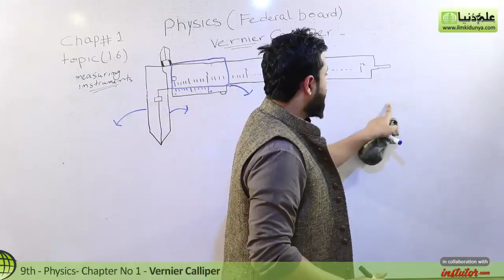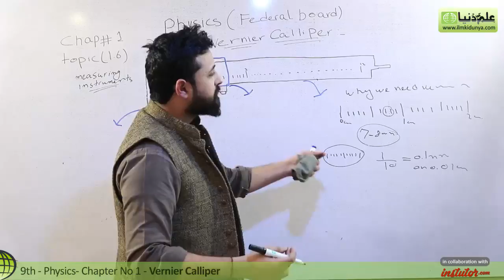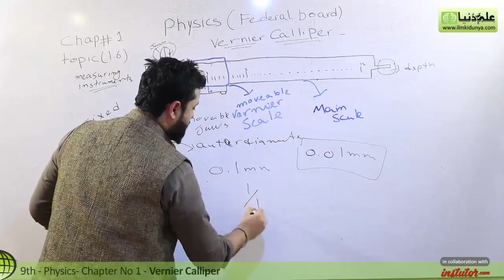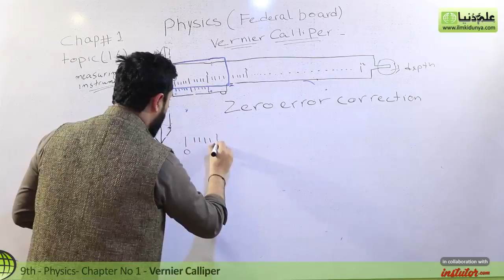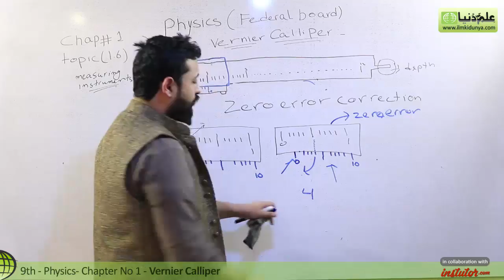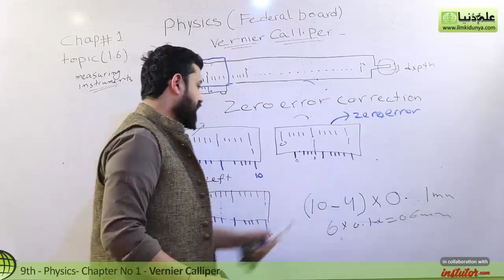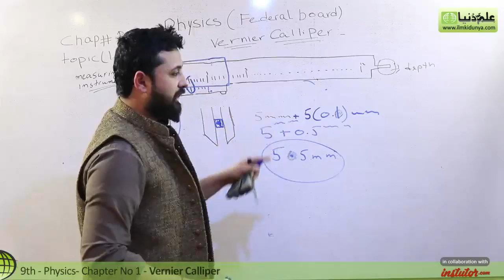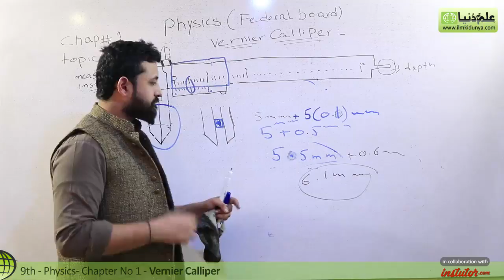9th Class Physics Federal Board - Vernier Calliper - Physics FBISE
In this video lecture Syed Suraj Gilani coverd 9th Class Physics CHapter 1 Physical Quantities and Measurement topic 1.6 Vernier Calliper.